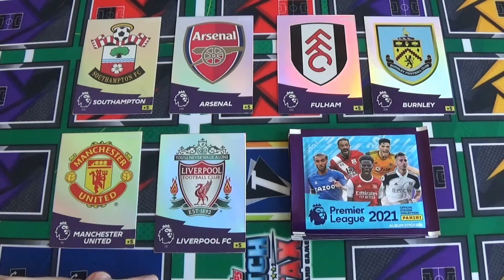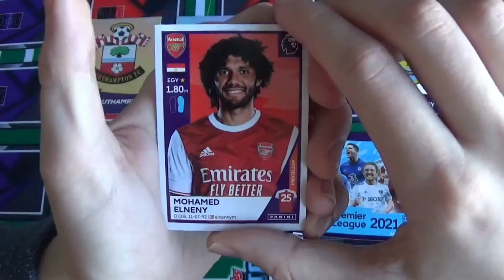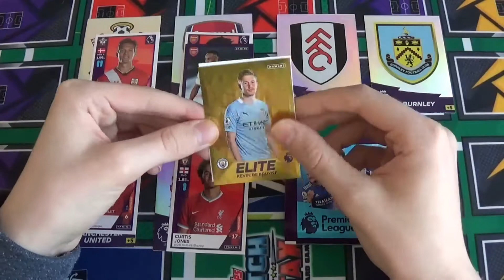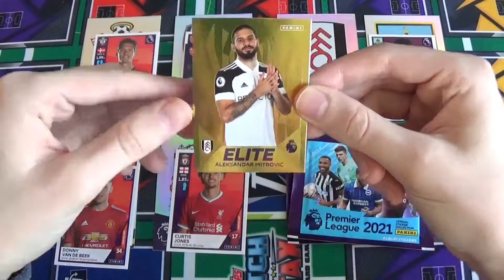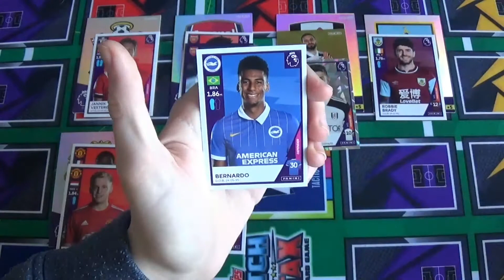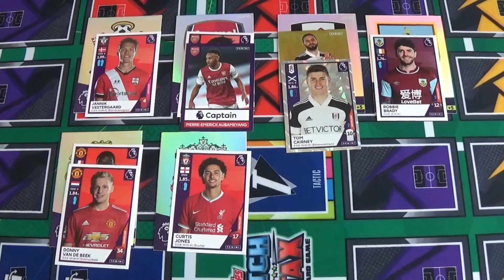FA CUP 2020/21🏆 4 Runde Orakel Konferenz |Panini Premier League 2020/21 Sticker!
Mein Stickermanerger:Hendrik10

Meine Kamera

Monitor Headset